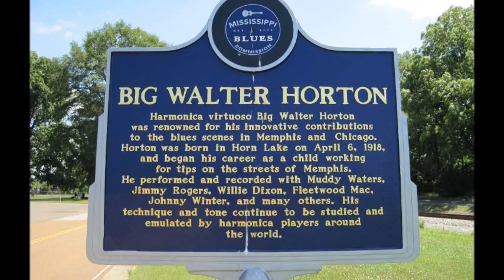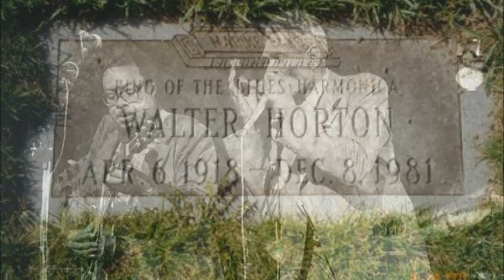Big Walter Horton & Hot Cottage ~ ''They Call Me Big Walter''(Harmonica Blues 1972)